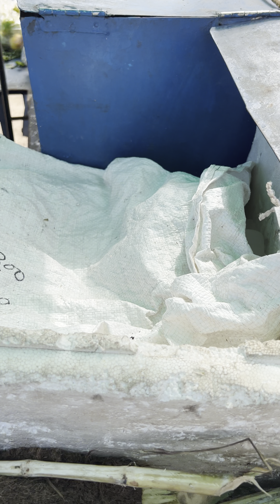Sugarcane ka Juice | Street Food India | Abhishek kashyap